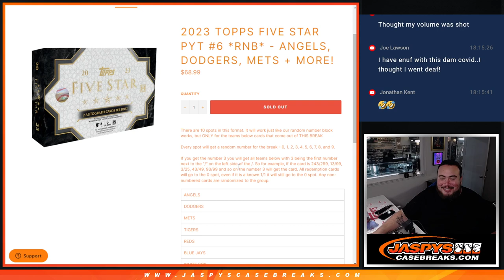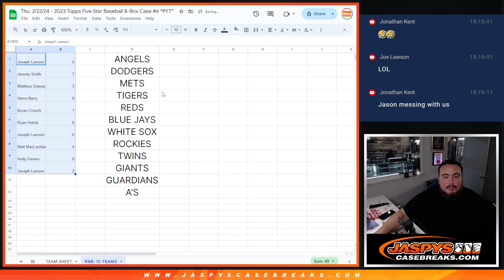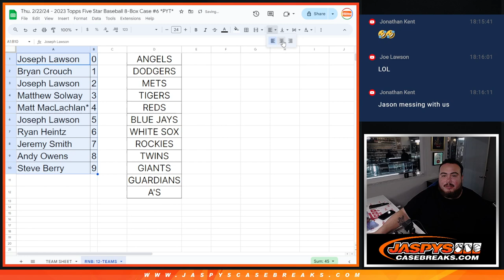Thu. 2/22/24 - 2023 TOPPS FIVE STAR PYT #6 *RNB* - ANGELS, DODGERS, METS + MORE!